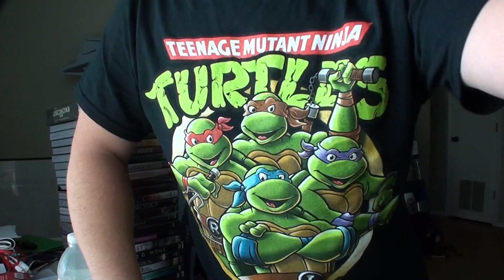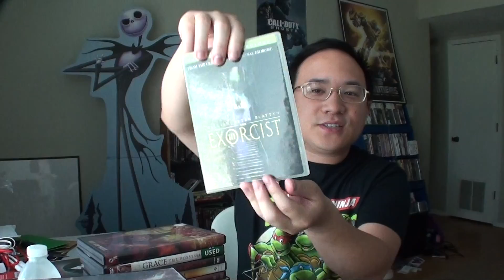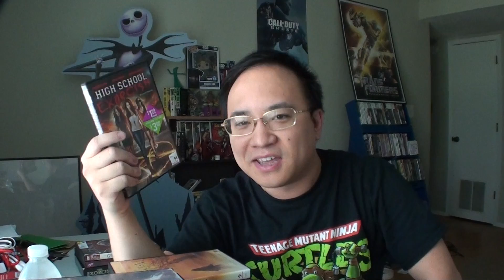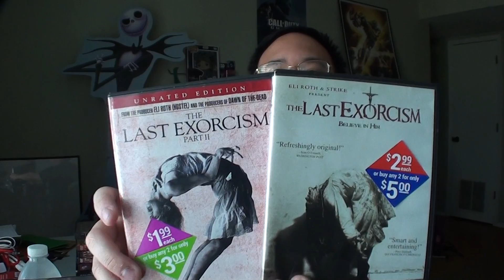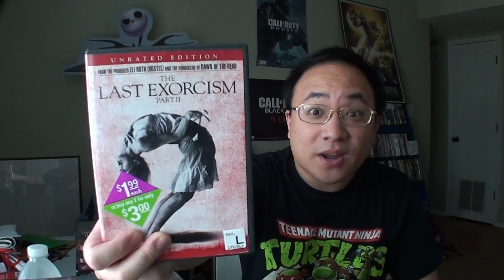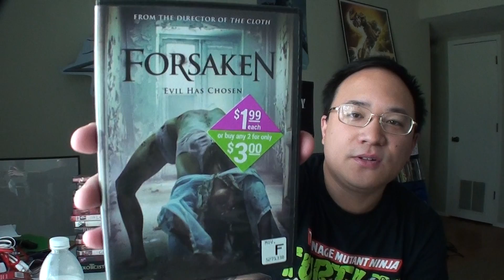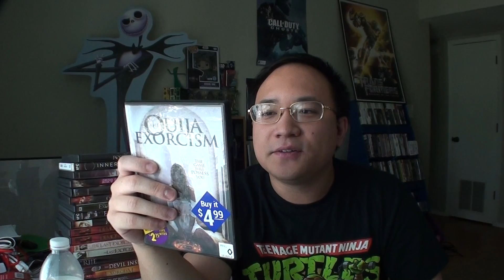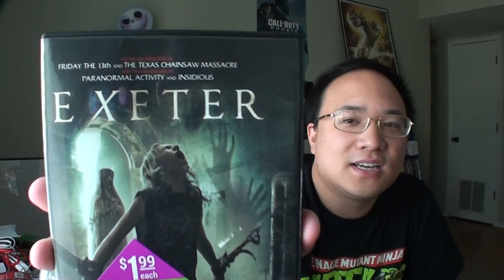The Exorcist Movies Series + Exorcism Collection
Today we will talk about Demonic Possessions and Religious people exorcising those demons. Heads will spin